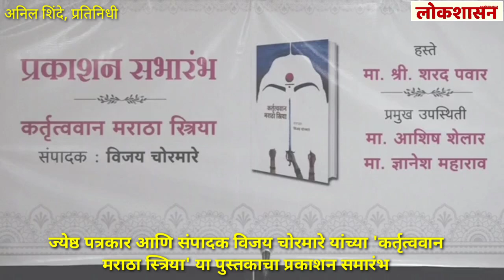'कर्तृत्ववान मराठा स्त्रिया' पुस्तकाचे प्रकाशन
ज्येष्ठ पत्रकार विजय चोरमारे यांच्या 'कर्तृत्ववान मराठा स्त्रिया' या पुस्तकाचे राष्ट्रवादी काँग्रेसचे अध्यक्ष तथा खासदार शरद पवार यांच्या हस्ते करण्यात आले. यावेळी आमदार आशिष शेलार, साप्ताहिक चित्रलेखाचे संपादक ज्ञानेश महाराव उपस्थित होते.